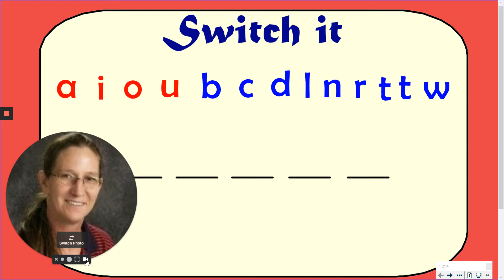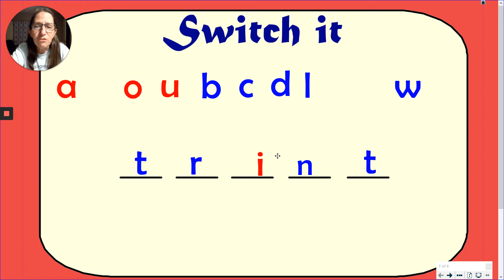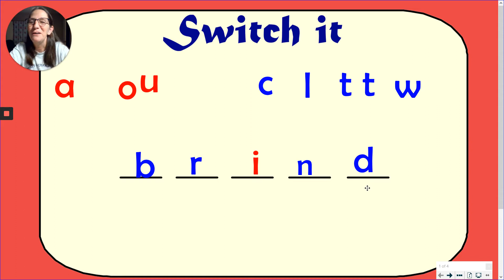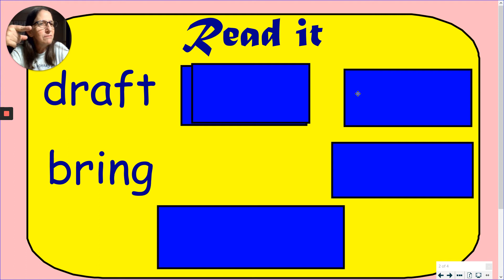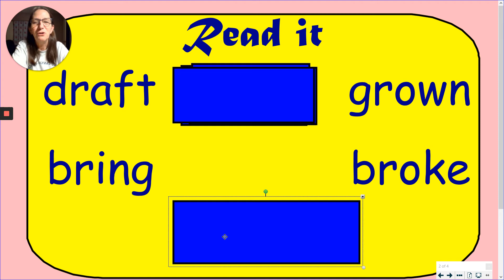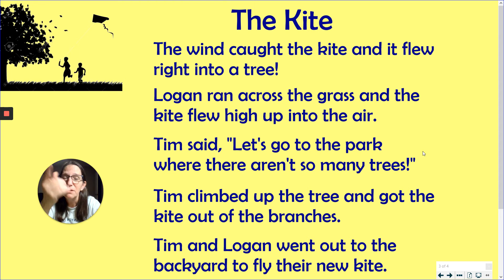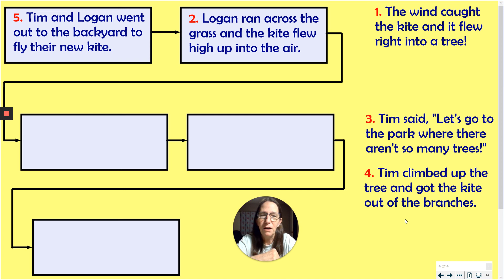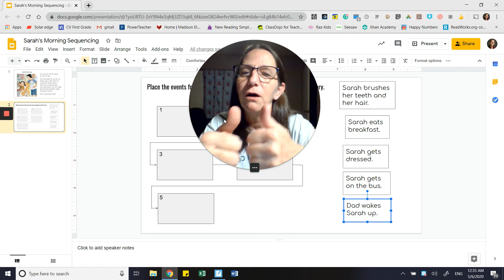Sequencing Reading Day 2, Week of 5 4 2020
Sequencing a story.

On behalf of: Virgin EMI